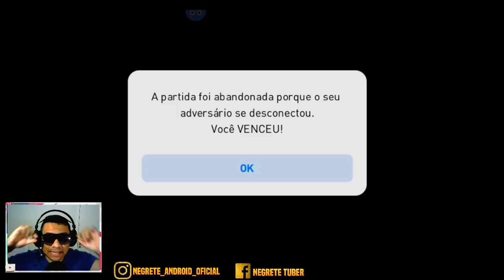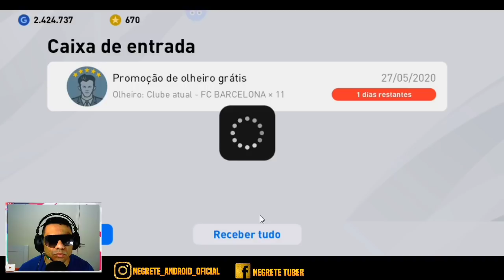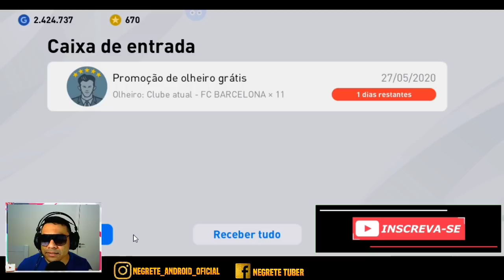DESTAQUES GRATIS VALE A PENA ? - PES 2020 MOBILE